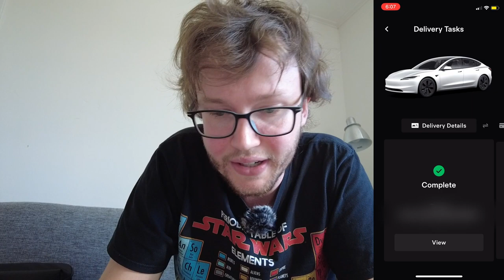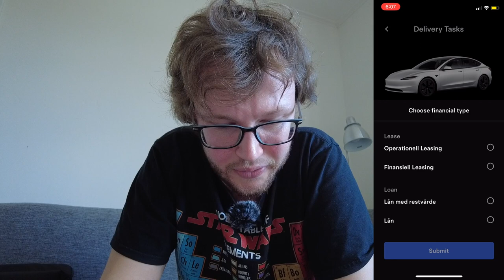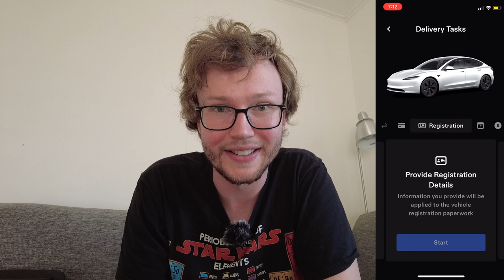LJ goes Sweden - Day 224: Tesla Pre-Delivery Tasks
It is now time to work on the pre-delivery tasks in the Tesla App to prepare for delivery. After having some issues, to make the task appear due to not updating my phone for over two years, I was finally able to go through the tasks and send away a request for a car loan.

Hello World,

My current dreams:
1. Buy or lease a Tesla to camp through Europe
2. Go to Greenland on a Summer vacation
3. Make an Epadunk song
4. Step foot on Antarctica and get to know the few people working there
5. See a Polar Bear in Svalbard

You live in Sweden and need a new phone contract, but Telia is too expensive? Well you can check out Fello which is the cheapest way to get the best phone network in Sweden and by using my referral you can also get one month for half the price and support me and my channel :D